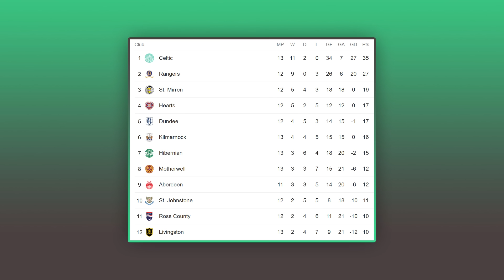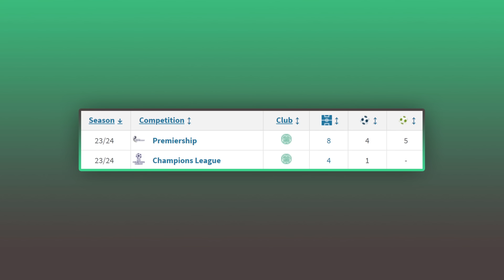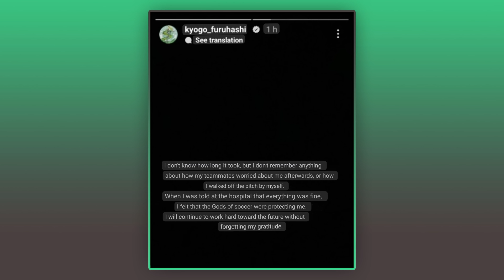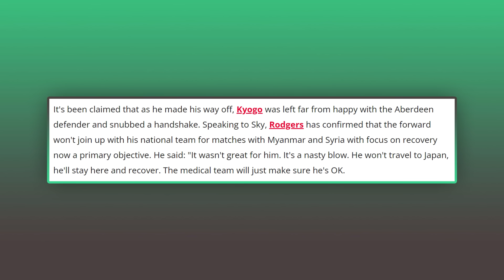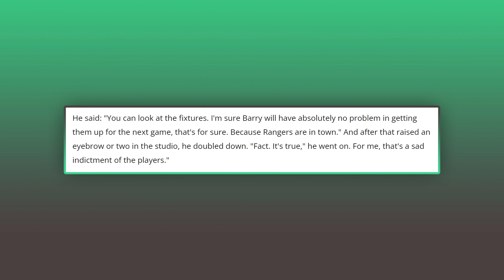Kyogo provides reassuring update after injury scare as Kris Boyd has absurd meltdown on Sky.